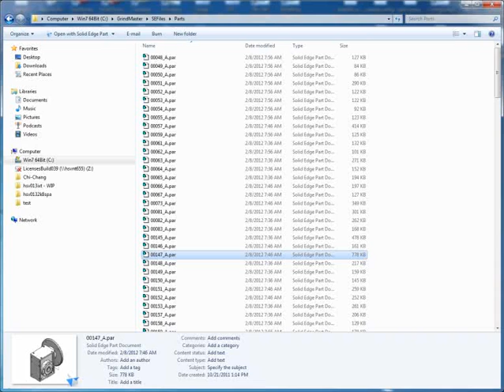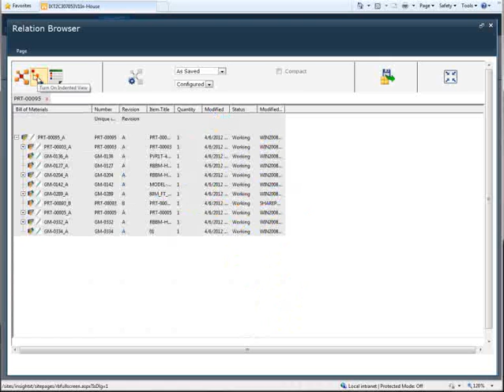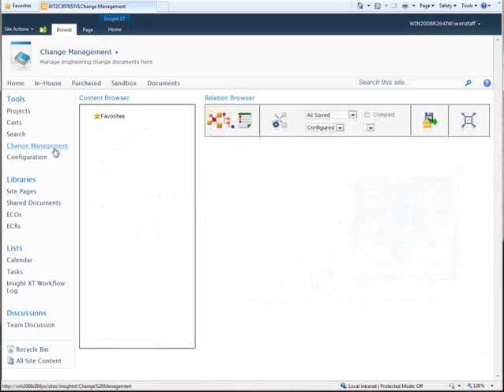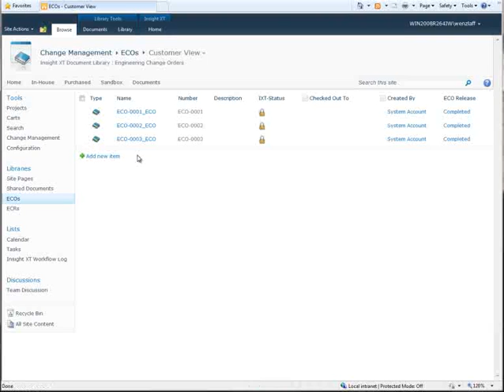Solid Edge ST5 Insight XT Overview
Bu videoyu izleyerek Solid Edge Insight XT hakkında bilgi edinebilirsiniz.